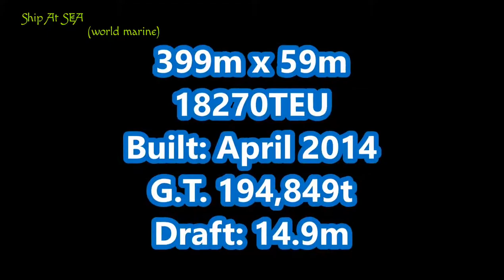ULTRA Large Container Maribo Maersk from Felixstowe to Malaysia